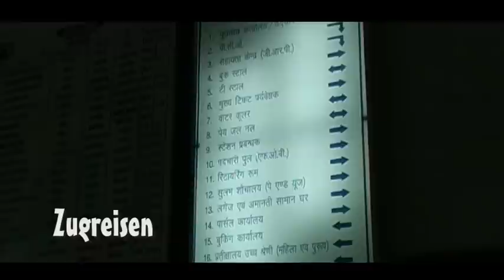Zugreisen a la Indien.mpg